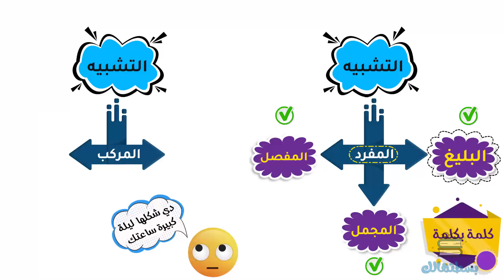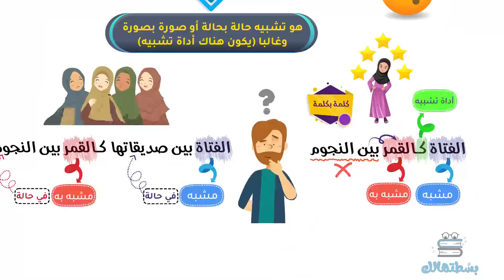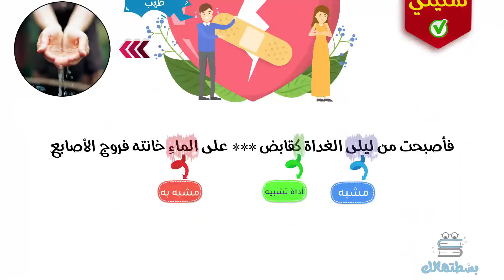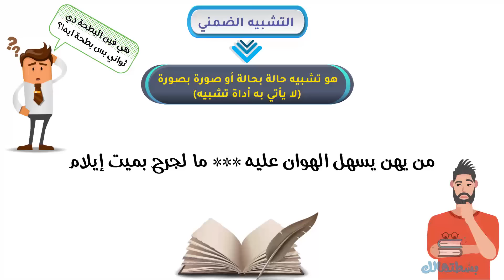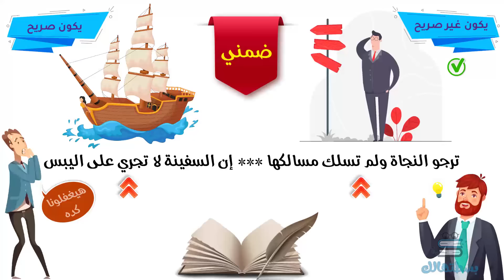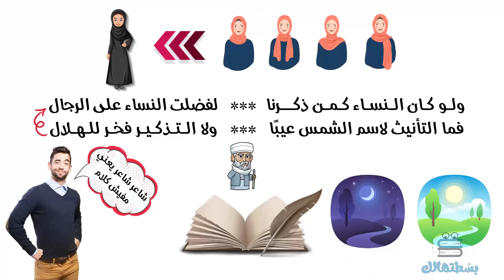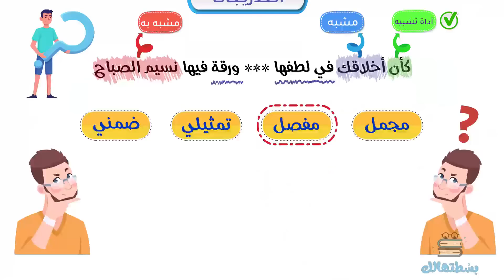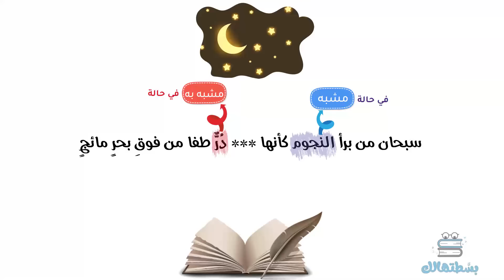التشبيه التمثيلي والضمني | تأسيس البلاغة | الدرس 3